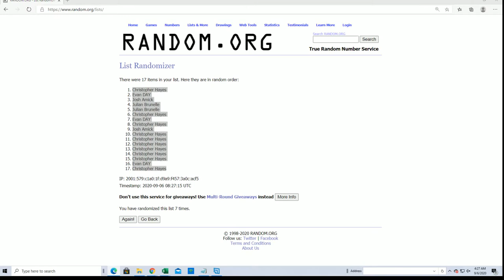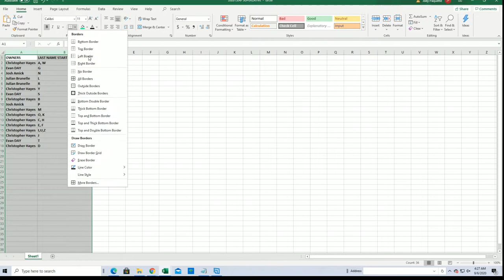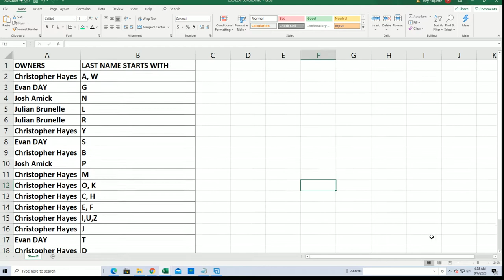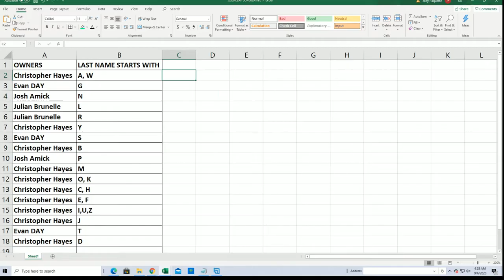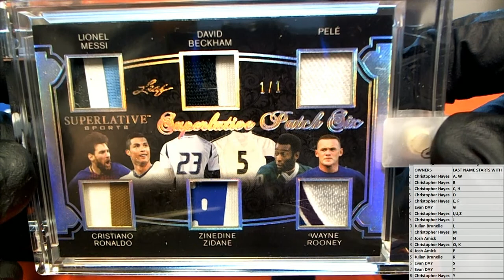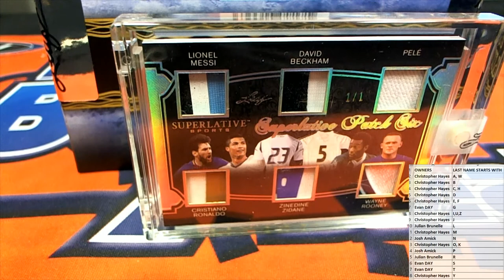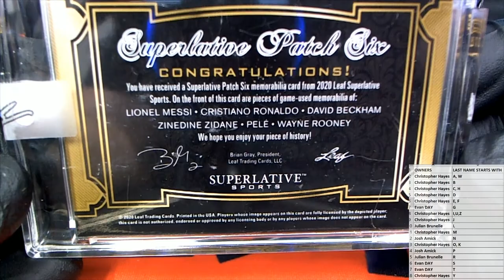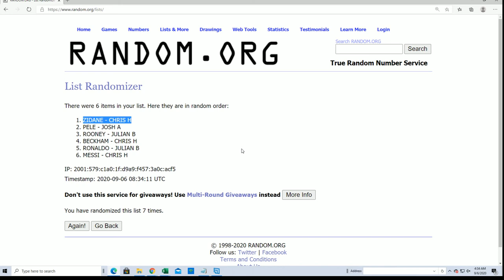2020 Leaf Superlative Sports ID 20SUPERLATIVE136